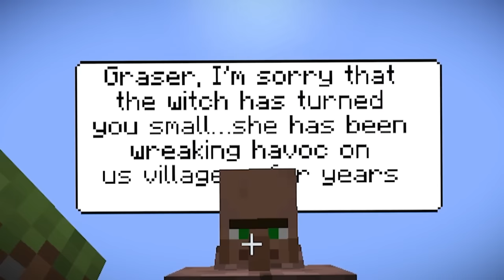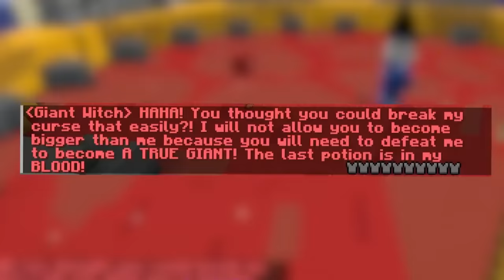Minecraft, But You Get BIGGER..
Roblox: @GraserRoblox
Espanol: @GraserEspanol